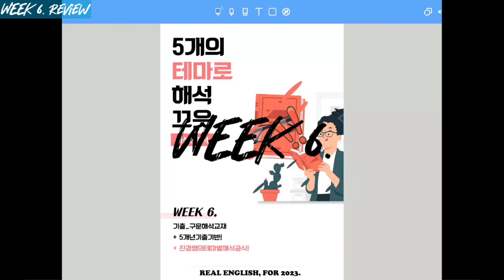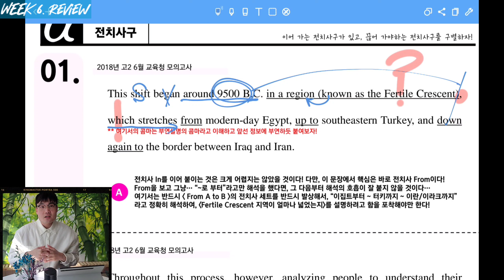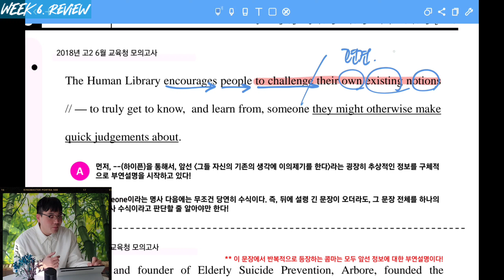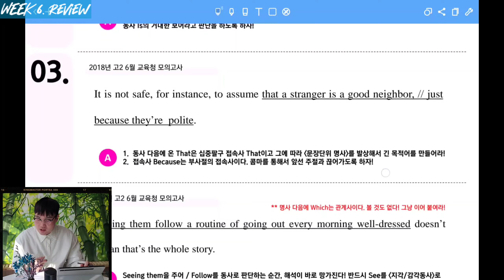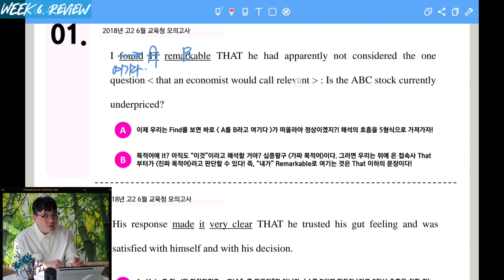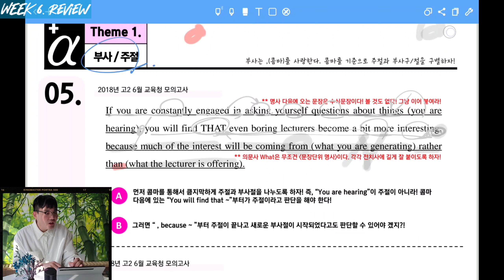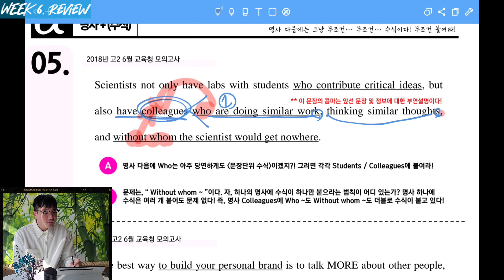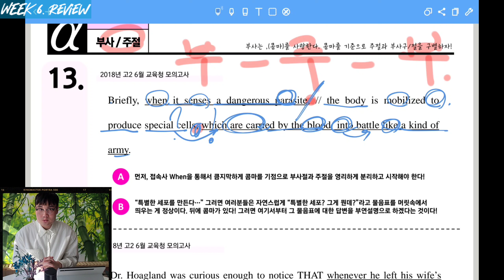[해석전략서] 5개의 테마로 해석끄읏 - WEEK 6. - 복습영상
● 진짜영어 진경쌤

■ 강사명 : 김진경
■ 현장강의1 : 서울 ESP학원
■ 현장강의2 : 원주 청솔인학원
■ 문의3 : (인스타)Realenglish_jk

영어공부를 복잡하게 하고 계신다면, 그건 가짜영어 를 하고 계신겁니다.

진짜영어 공부는 간단합니다. 왜냐? 진짜영어를 가르치는 강사는 중요한 것만, 본질적인 것만을 집중시키기 때문입니다.

진짜영어 진경쌤은 여러분들이 앞만 바라보고 나아갈 수 있도록 모든 서포트와 헌신을 아끼지 않습니다.